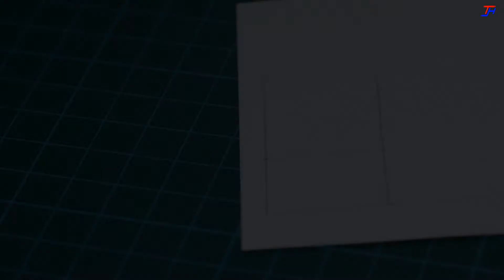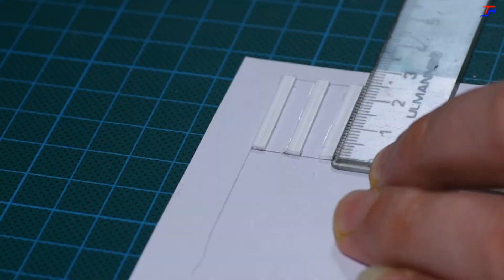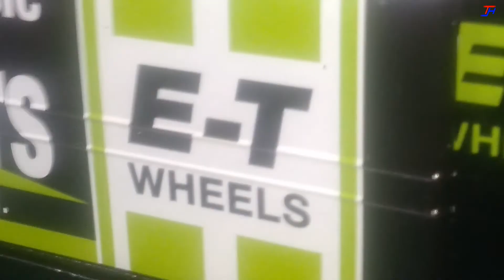DIY 1:64 scale pvc pallett - 1:64 ölçek plastik palet yapımı - Hobby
3d yazıcıların git gide yaygınlaşmaya başladığı son günlere koleksiyonerler ve de diaroma yapmaya çalışanlar için çok çeşitli aksesuarlar üretilmekte ve satılmaktadır.
Ülkemiz şartlarında bu aksesuarlara ulaşamayan izleyicilerimiz için büyük kırtasiye yada mimari maket malzemesi satan yerlerden temin edebilecekleri 3-5 liralık malzemelerle bir şeyler yapmaya çalıştık.
Umarım beğenirsiniz.

Kullanılan malzemeler:
3x1 plastik çubuk
2x1 plastik çubuk
3x3 plastik çubuk
uhu
Maket yapıştırıcısı
Maket boyası

Youtube kanalımızdaki diğer videoları izlemek için:
To watch other videos on our Youtube channel:

PM Model - Bellenca Citabria rubber powered semi scale flying model - Unboxing -